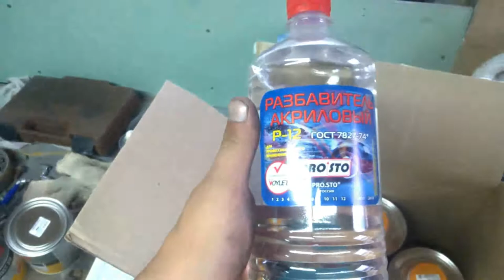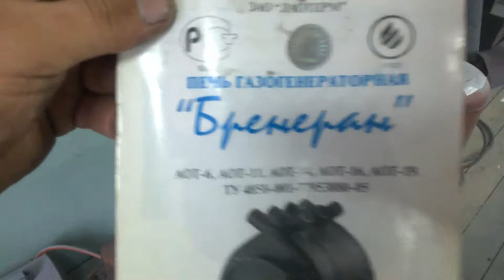МАТЕРИАЛ ДЛЯ МЕРСЕДЕСА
ВСЕМ СПАСИБО КТО МЕНЯ СМОТРИТ Я СТАРАЮСЬ ДЛЯ ВАС,ЛЮБЫЕ ПРЕДЛОЖЕНИЯ ПИШИТЕ МНЕ В КОМЕНТЫ ИЛИ В ЛИЧКУ.У МЕНЯ ОДНОГО НЕ ХВАТАЕТ ПОМОГАТЬ ВСЕМ ПОЖИЛЫМ ЛЮДЯМ,А ОЧЕНЬ ХОЧЕТСЯ.А ТАК ЖЕ ДЕЛАТЬ ДЛЯ ВАС ВИДОСЫ НА ПОСТРОЙКУ НИВЫ ДЛЯ ОФРОУДА. МОЯ ГРУППА